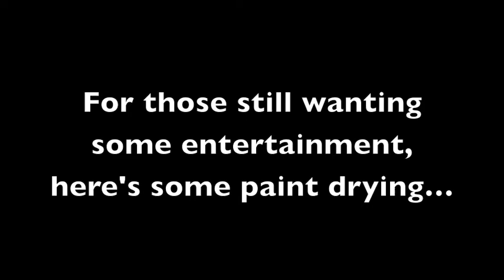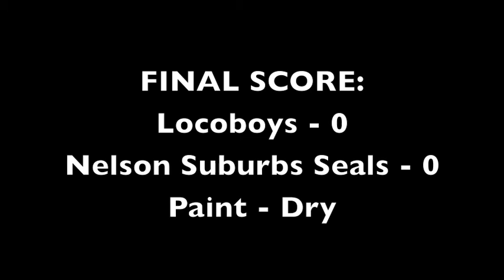Locoboys Vs Seals 2nd Division - Saxton Stadium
All the action* from this scintillating** 2nd Division game between Loco & Seals.

*Very little.
** Not scintillating.